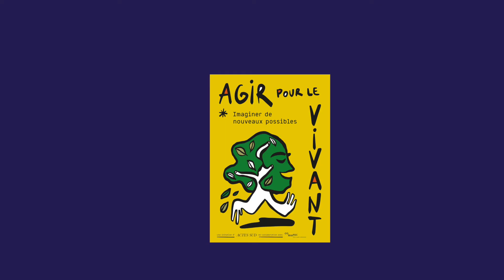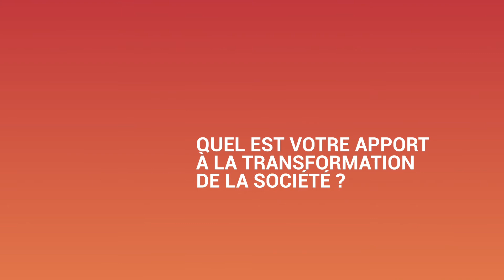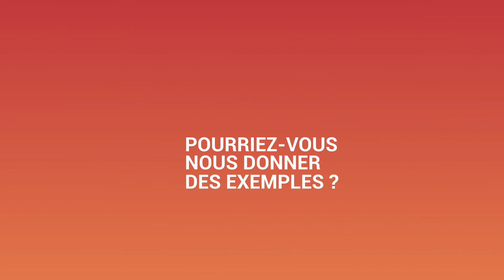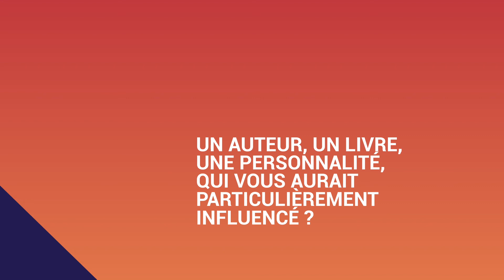Tarik Chekchak : Le biomimétisme, une voie pour s'émerveiller du vivant et s'y reconnecter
Des Nouvelles de Demain, saison 2